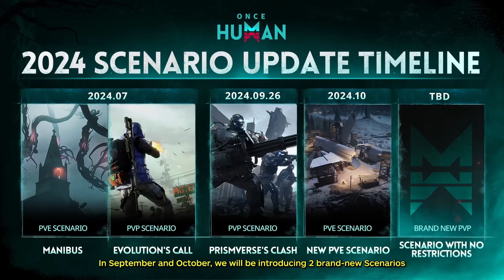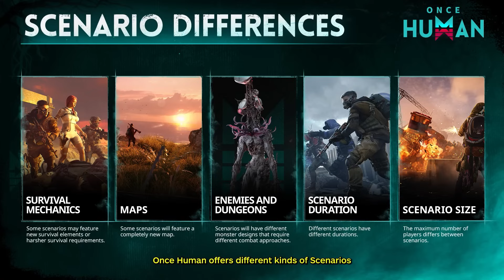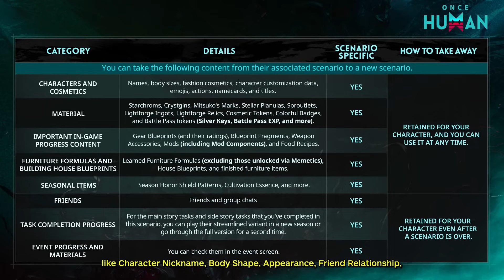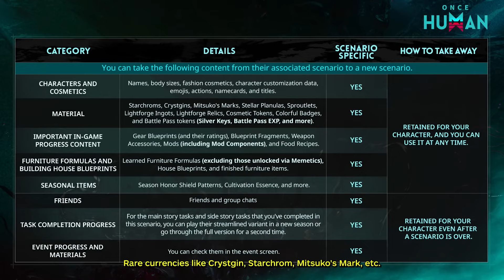Масштабное изменение сезонов Once Human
Once Human - это главная новинка в жанре выживания, в этом году. Разработчики из компании NetEase смогли создать перспективный, интерес продукт, который включает в себя колоссальное количество самых разнообразных механик и способен порадовать вас довольно качественной контентной составляющей. Тем не менее, есть в игре одна проблема, которая беспокоит пользователей - обнуление прогресса между сезонами. В этом материале, мы поговорим о том, как изменился подход к этому вопросу за последнее время и почему теперь он не так страшен, как раньше.

Timecode:

00:00 - Вступление
00:38 - Рекламная интеграция
02:09 - Причина тряски
04:38 - Что такое сезон?
10:13 - Смена переноса
14:05 - Итоги